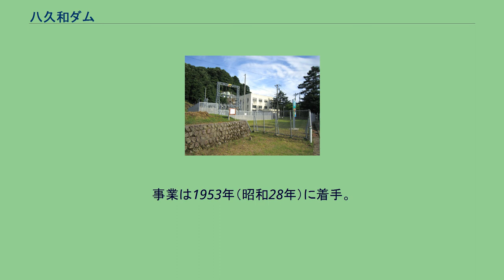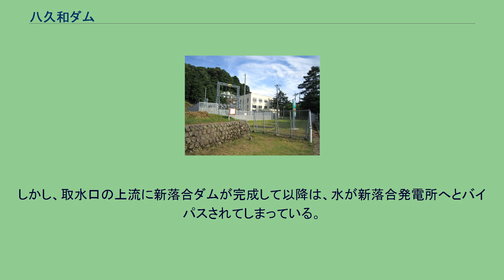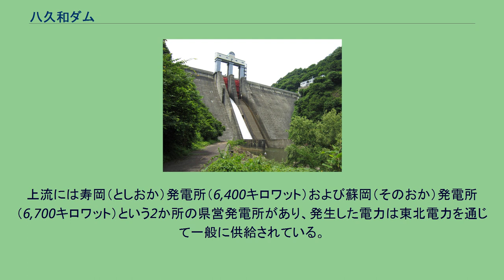八久和ダム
八久和ダム（やくわダム）は、山形県鶴岡市八久和山、一級河川・赤川水系八久和川（梵字川の上流部分の別名とも、梵字川の支流ともいわれる）に建設されたダム。
高さ97.5メートルの重力式コンクリートダムで、東北電力の発電用ダムである。
同社の水力発電所・八久和発電所に送水し、最大6万300キロワットの電力を発生する。
八久和川は朝日山地・寒江山（標高1,694.9メートル）の北側に端を発する川で、源流部は出合川（でやがわ）と呼ばれる。
文献によって梵字川の上流部の別名とも、梵字川の支流であるともされている（後者の場合、梵字川の水源は月山・湯殿山から流れ出る仙人沢であるという）。
八久和川流域の地質は花崗岩であり、川の浸食によって深いV字谷が形成されているのが特徴である。
戦後、日本発送電の分割・民営化により、1951年（昭和26年）に東北地方を供給エリアとする民間電力会社として発足した東北電力は、八久和発電所の建設を計画。
八久和川に高さ97.5メートルの八久和ダムを建設し、貯えた約5,000万立方メートルもの水を八久和山（標高991.2メートル）を隔てて向こうを流れる大鳥川（赤川水系の本流である赤川の上流部の別名）へ落として発電するというものである。
ダム建設に伴い、15世帯97人が下流の庄内平野の農地などへと移転することになった。
事業は1953年（昭和28年）に着手。
洪水、豪雪、地質条件の悪さといった悪条件下にも屈することなく工事が進められた。
工事にはのべ2,000人もの人員が動員され、大型の建設機械を導入することで工期の短縮を図った。
1956年（昭和31年）、高さ28メートルという小規模なアーチ式コンクリートダムが完成し、これの送水により八久和発電所は出力2万4,900キロワットで運転を開始。
そして1958年（昭和33年）に八久和ダムが完成し、これに伴い八久和発電所は当初計画通りの出力6万キロワットを達成した。
その後、わずかな増出力を経て現在では6万300キロワットとなっている。
1980年（昭和55年）からは酒田市にある東北電力酒田制御所からの遠隔操作によって運転されるようになり、発電所は無人化された。
なお、完成当初は山形県内の水力発電所としては最大の出力を誇っていたが、1990年（平成2年）に本道寺発電所（7万5,000キロワット）が完成したため、現在では県内第2位に後退している。
鶴岡市中心市街地から赤川に沿って国道112号を南下、道の駅月山を過ぎると梵字川ダムに続いて月山ダムが現れる。
月山ダムは国土交通省直轄の多目的ダムで、2001年（平成13年）に完成した、赤川水系で最も新しいダムである。
ダム湖（人造湖）に架かるあさひ月山湖大橋を渡り、ノコト沢トンネルをくぐると、八久和ダムへとつながる八久和林道である。
ただし、この道路は舗装はもちろん手入れすら満足になされていない。
かつては八久和ダムに至る間に見られた切り立つ岩壁が八久和峡もしくは八久和渓谷と呼ばれ、名勝とうたわれたというが、現在では路上に草が生い茂り、人の行く手を阻んでいる。
このため、大鳥川こと赤川本流沿いの山形県道349号鶴岡村上線から八久和峠を越えるルートが八久和ダムへ至る事実上唯一のルートである。
県道349号を上流に向かって進むと八久和発電所がある。
八久和山や萱生峰（標高615メートル）の真下を貫通するトンネル水路を通じて八久和ダムから水を得ている。
発電所の下流には新落合（しんおちあい）ダムがある。
高さ15.5メートルの重力式コンクリートダムで、東北電力の発電用ダムである。
同社の水力発電所・新落合発電所に送水し、最大2万キロワットの電力を発生する。
赤川では八久和発電所建設と同時期に山形県の手による赤川総合開発事業が実行されており、八久和発電所からの大量の放流水が農業用水の取水に悪影響を及ぼさないよう、八久和発電所の逆調整池として1958年（昭和33年）に完成した。
新落合ダムは八久和発電所からの水を一時的に貯え、新落合発電所を通じて常時一定量の水を赤川頭首工に供給している。
新落合ダムの下流には落合発電所がある。
東北電力の水力発電所で、その前身は1900年（明治33年）に鶴岡水力電気によって建設された行沢発電所である。
出力は当初わずか150キロワットに過ぎなかったが、1936年（昭和11年）に施された全面改造によって1,860キロワットへと向上している。
しかし、取水口の上流に新落合ダムが完成...